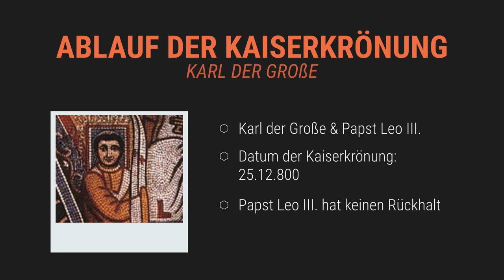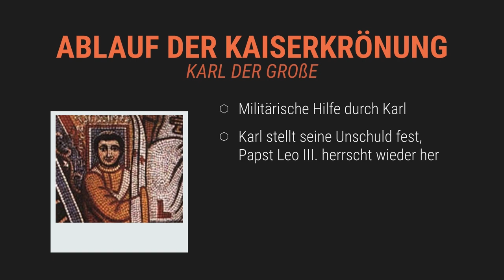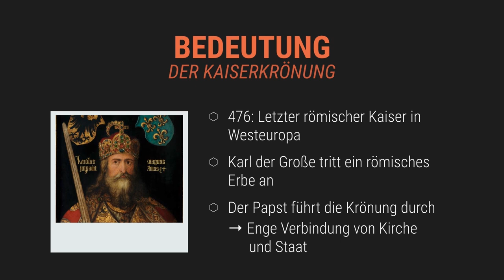Die Kaiserkrönung - Karl der Große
📺 ALLE KANÄLE